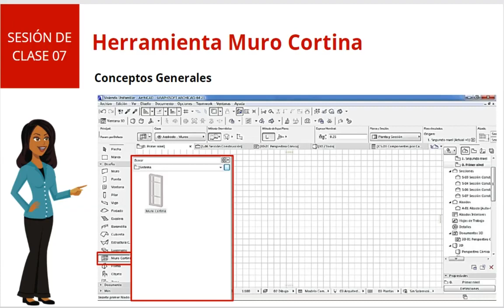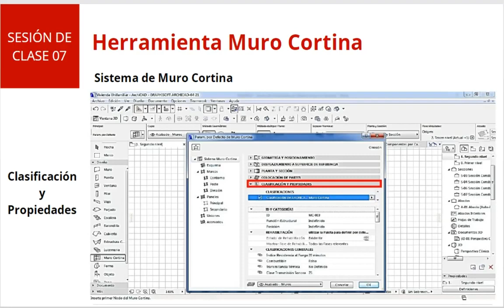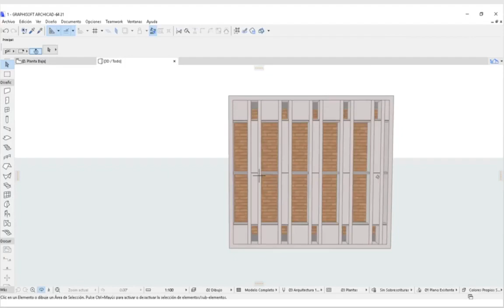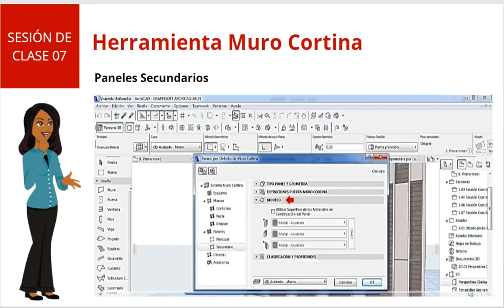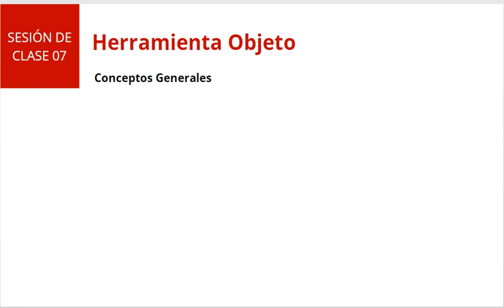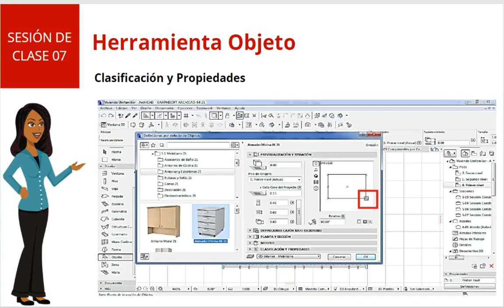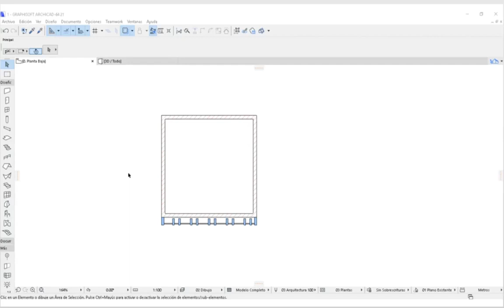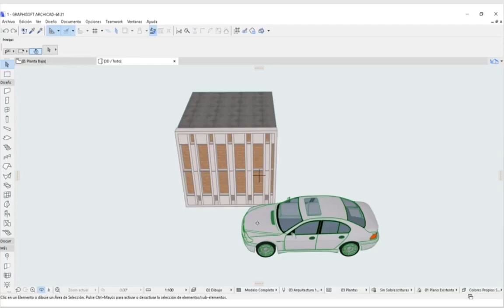Curso Básico archicad 20 clase 7 Tutorial prara principiantes En español